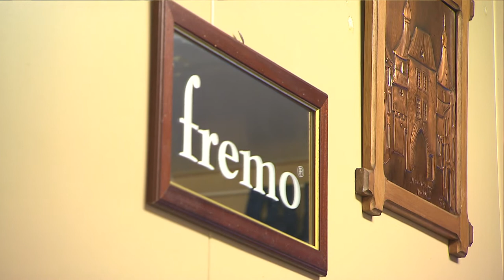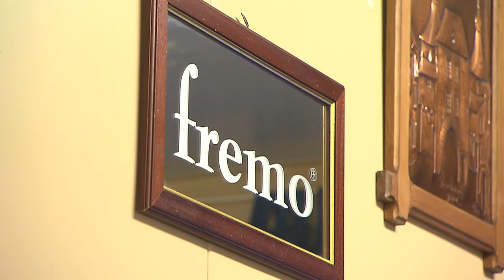Zimmer Abbas. Zusatzfilm zu „Muss langsam weg“ Von der Flüchtlingsunterkunft zum Museumsobjekt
Titz-Opherten 2012/13 - 3 Min.

Buch/Regie: Dagmar Hänel und Carsten Vorwig